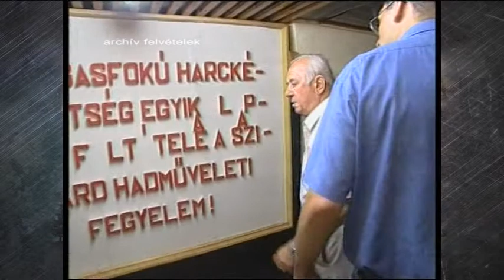170501 Fehérvári Beszélgetések Azurák Csaba